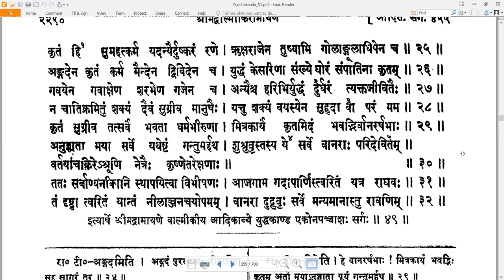49 Valmiki RamayaNam - वाल्मीकि रामायणम् - YuddhakAndam युद्धकाण्डम् Sarga 49 सर्गः ४९ (Read along)